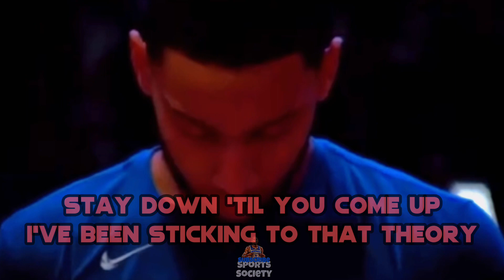NBA Players as Lyrics